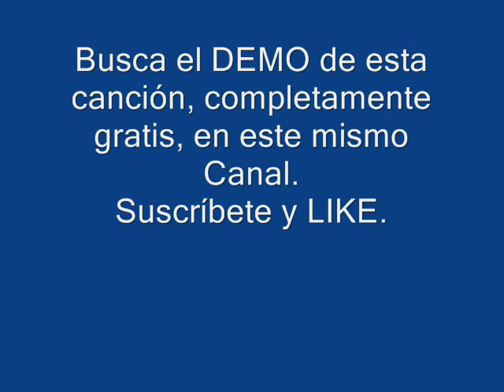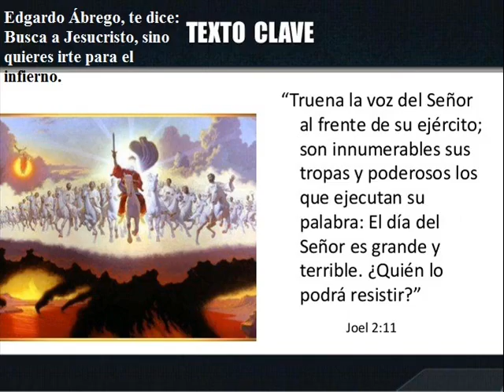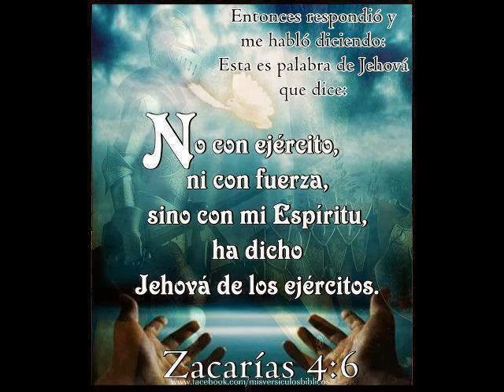KARAOKE O PISTA SE MUEVE LA MANO DE DIOS Y ESTE GOZO MERENGUE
Busca LA DEMOSTRACIÓN de esta canción, en este mismo Canal, completamente GRATIS.